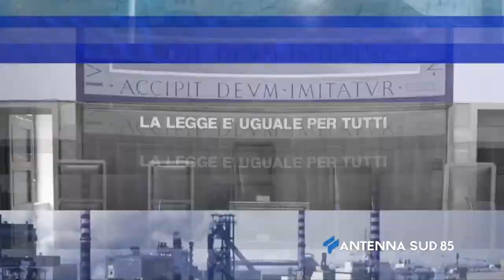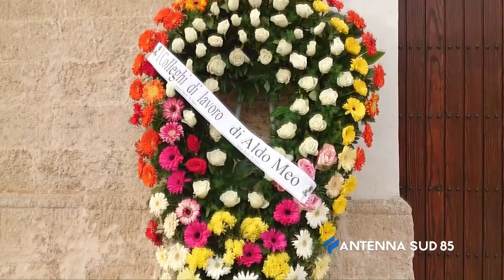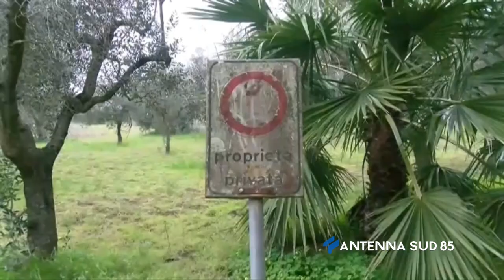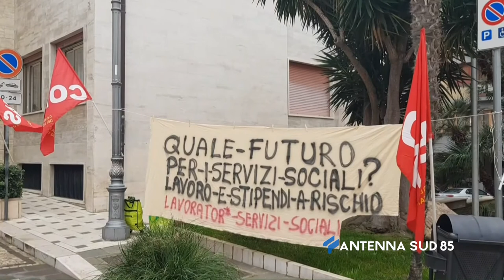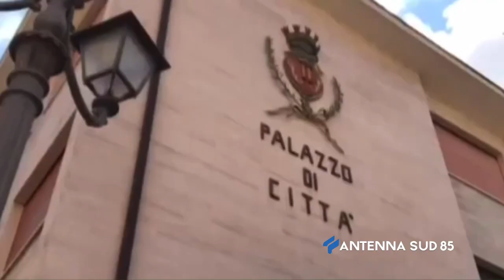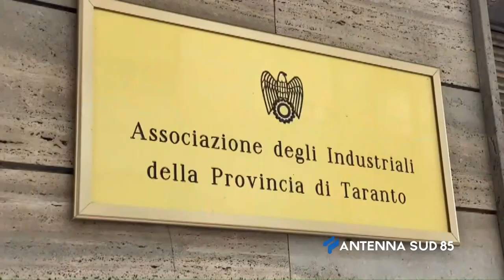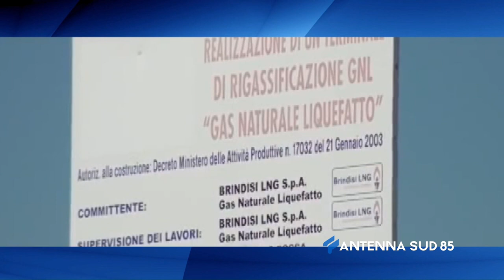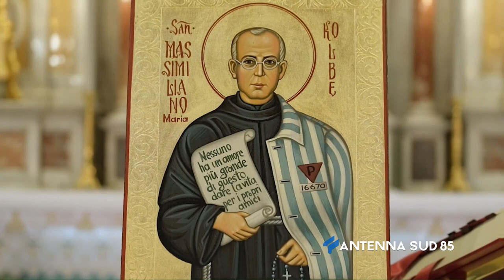AS85 News ore 20:00 del 05 febbraio 2021